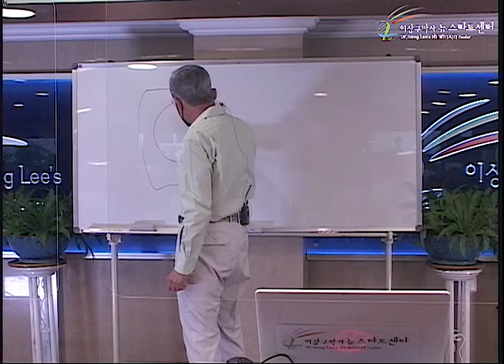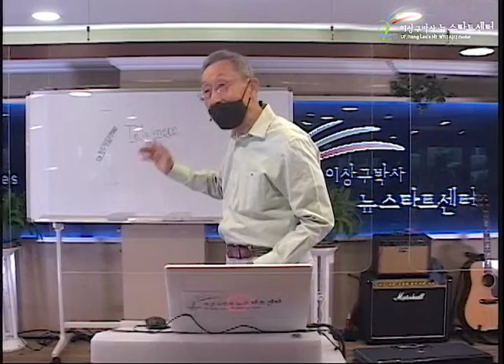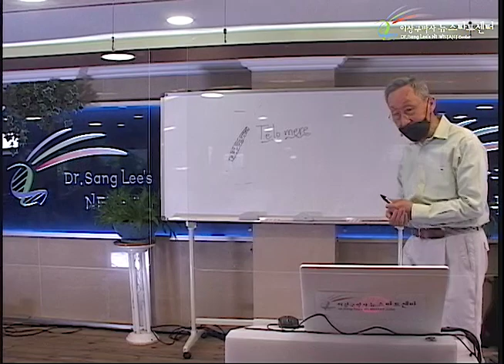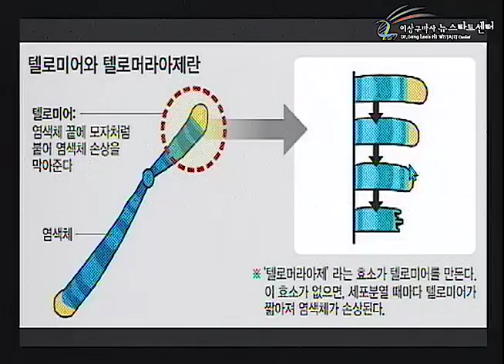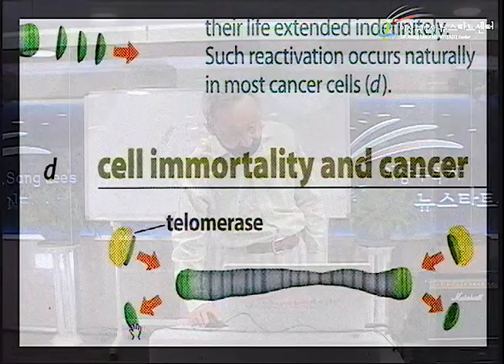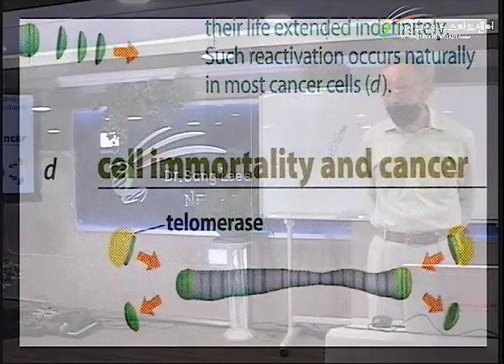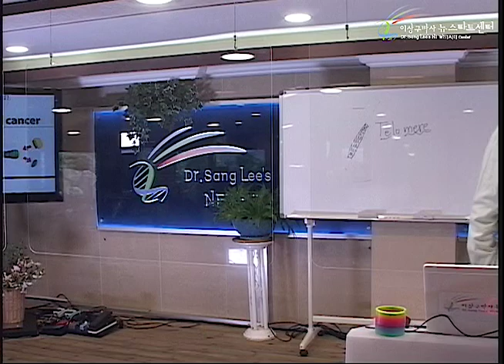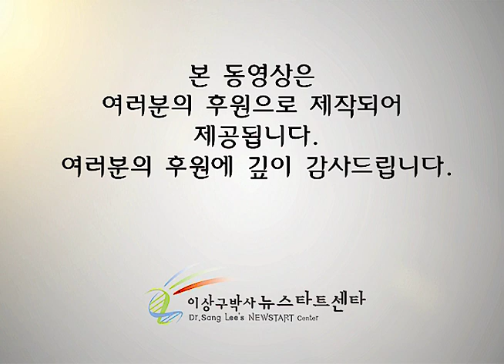R251 18 장수와 영생